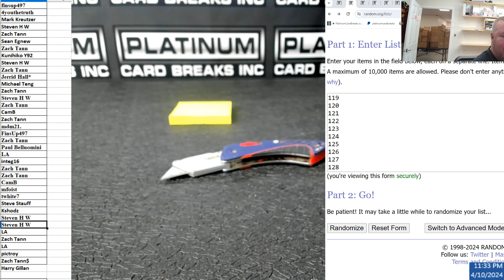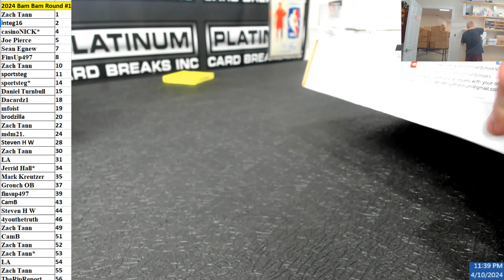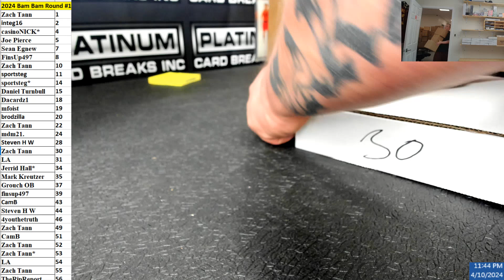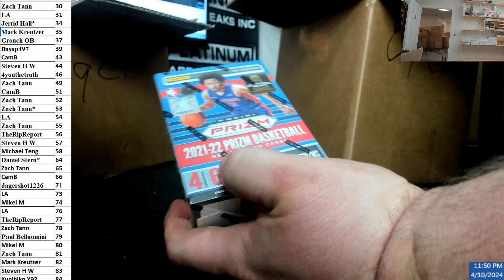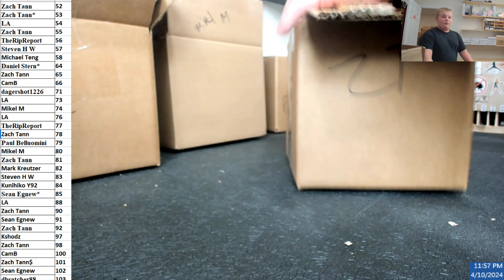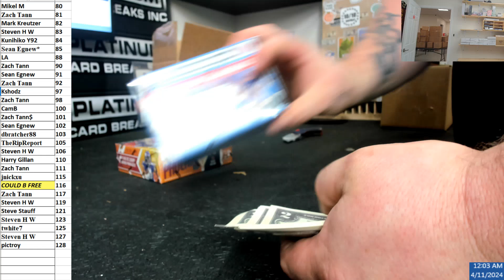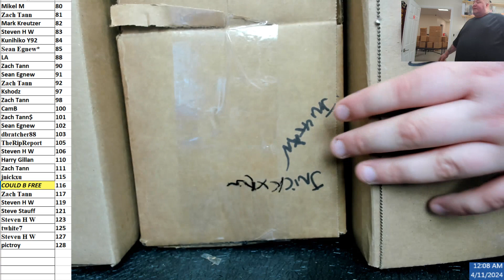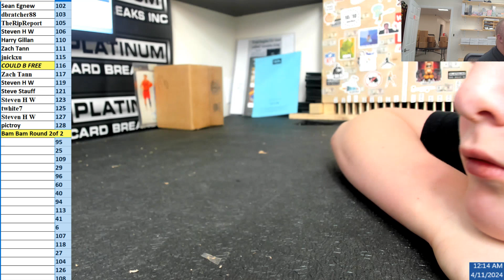2024 Bam Bam Round #1 of 2